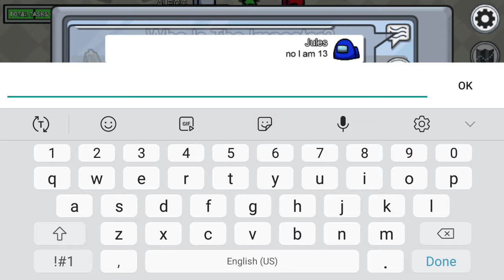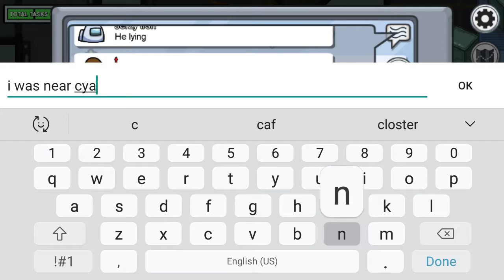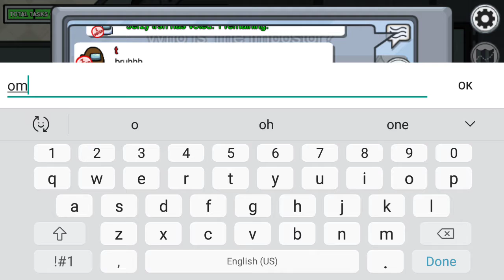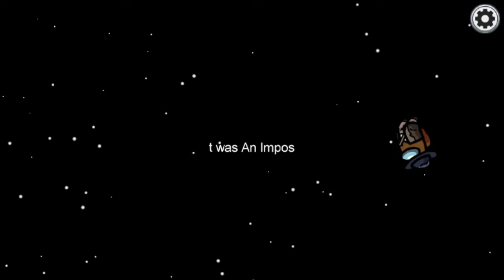No one likes task bars suckers!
I needed one more kill to win,and the crewmates were ,about to become absolute TRASH! And look who came to save the day...